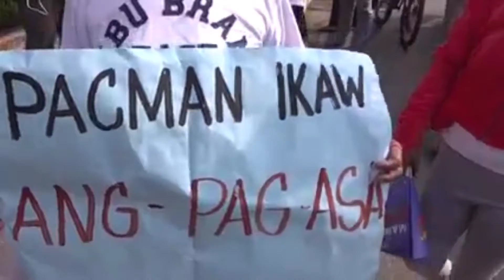PACQUIAO DINAGSA NG MGA SUPPORTER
Manny Pacquiao Campaign